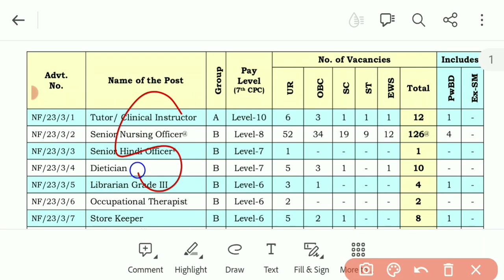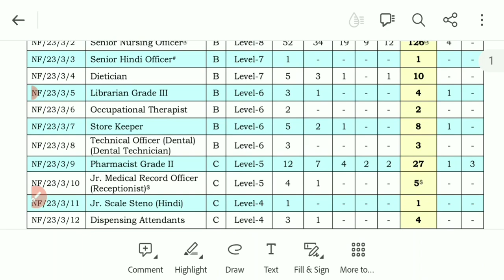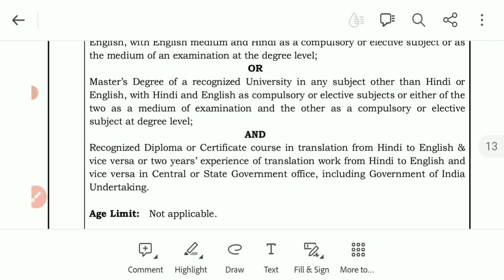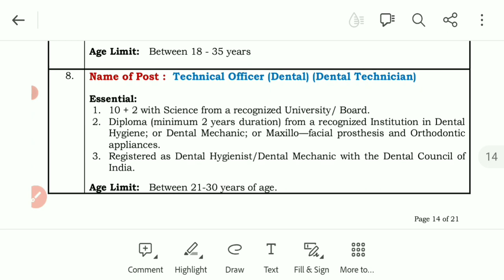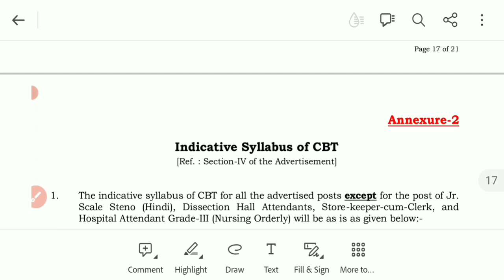Aiims Group A, B & C लो एक और नई भर्ती 2023 ||Stenographer 12th pass || good salary 💰💰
new  junior assistant recruitment 2023
junior assistant new vacanc   2023
accountant recruitment 2023
assistant librarrian new vacancy 2023
staff nurse recruitment 2023
staff nurse new vacancy 2023security officer recruitment 2023
engineer recruitment 2023
latest new assistant vacancy 2023

steno vacancy
stenographer recruitment

crackcompetitionrg

GS Lucent Book 2022 Edition ⬇⬇⬇⬇⬇⬇
( Hindi Medium)